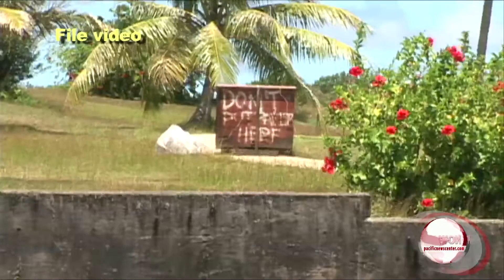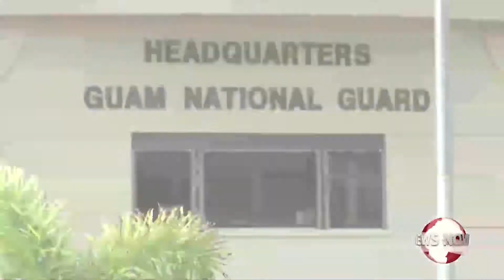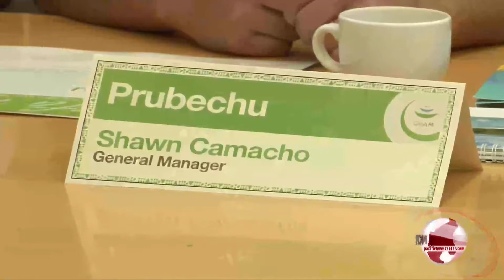NEWS NOW PT 2 20150121